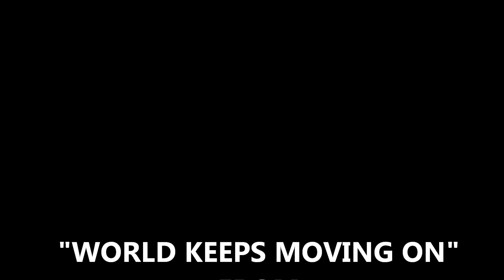The Steepwater Band Live "World Keeps Moving On" @ Centennial Park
The Steepwater Band Live "World Keeps Moving On" @ Centennial Park, Munster, Indiana. The Steepwater Band played a brilliant & masterful set, at the outdoor Centennial Park, in Munster, Indiana. Performing "World Keeps Moving On" off "Grace and Melody".